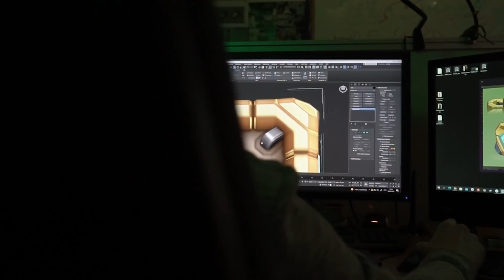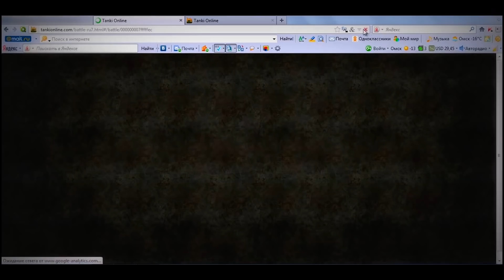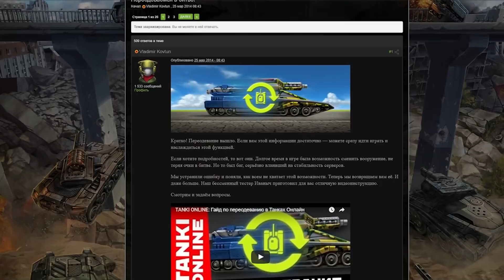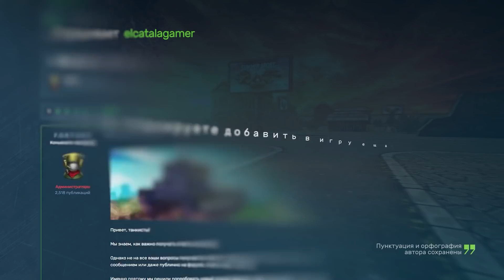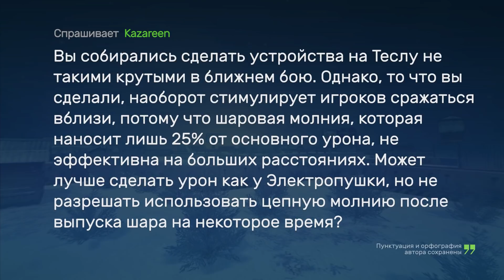ТАНКИ ОНЛАЙН Видеоблог №423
Привет друзья! Готовим большой визуальный апдейт!! В сегодняшнем ролике вы увидите новые ящики, которые в скором времени появятся в игре! А также окунёмся в историю смены вооружения в Танках! Будет интересно...

Тайм-коды
00:00 Интро
00:08 Новый дизайн дропа
01:12 Переодевание в битвах. Пролог
04:18 Блиц-ответы
06:18 Вопрос на 5
06:59  Прощалка